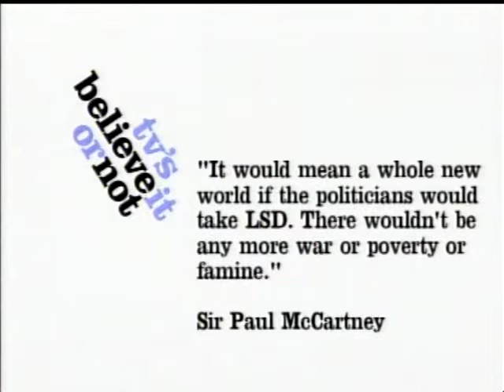MP Taking Mescaline Panorama 1955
as narrated by Sean Locke from "TV's Believe it Or Not"